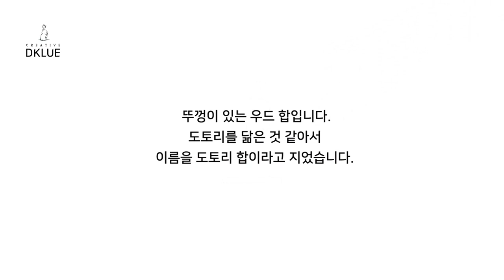목선반 - 우드 도토리 합 / DKLUE(woodturning - wood container)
목선반

도토리 모양과

램프를 닮은 두가지를

만들어 봤습니다^^

woodcarving
Joinery
woodturning